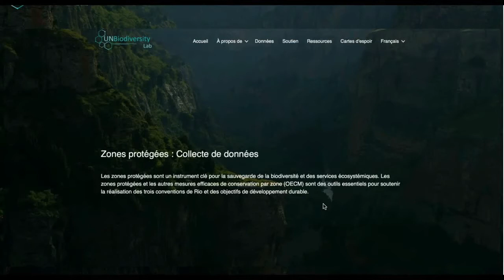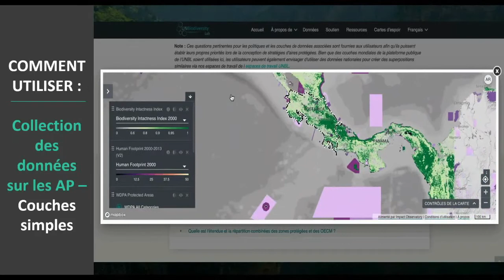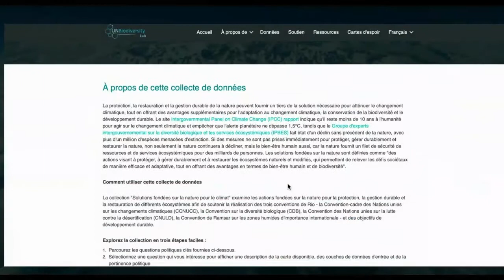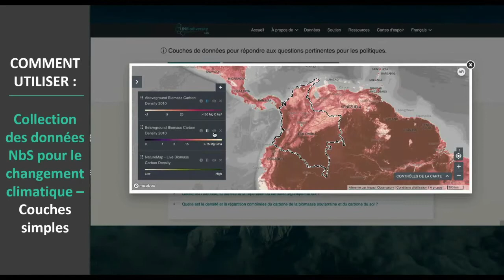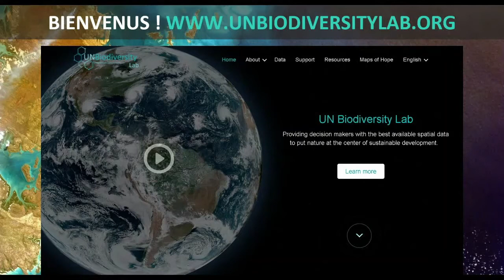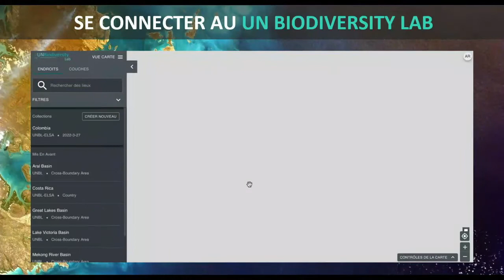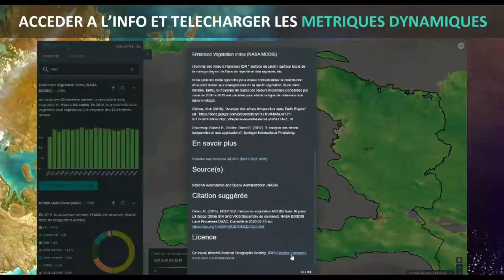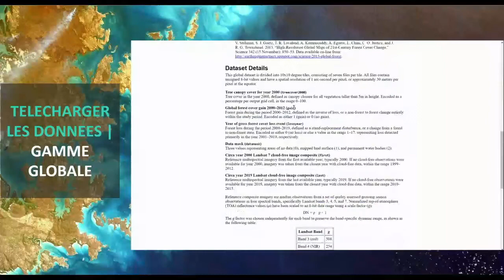Animated GIFS UNBL 2 Part 2 Slides 48 81 French